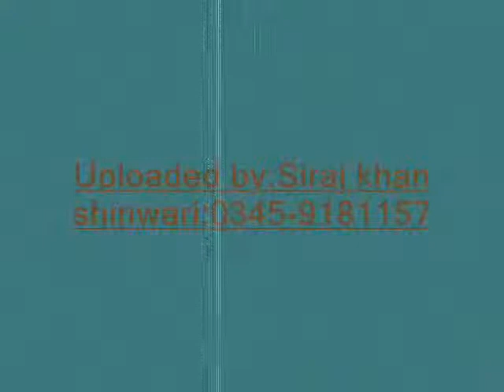javeria shinwari.flv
This is cute Javeria and Tania shinwari